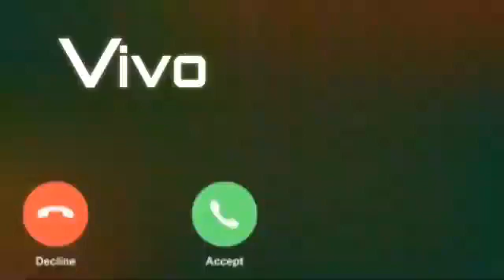New message ringtone || sms ringtone || notifications ringtone || new trending